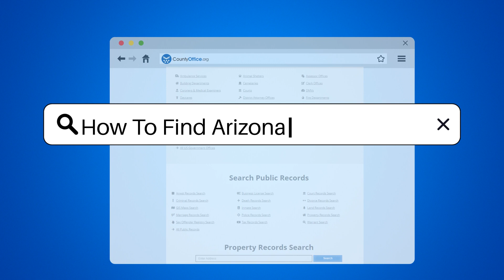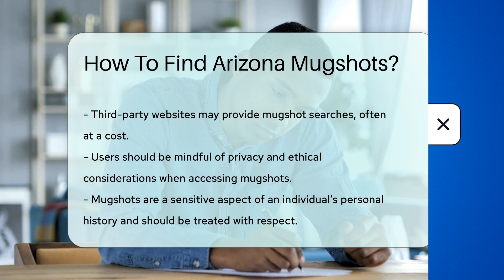How To Find Arizona Mugshots? - CountyOffice.org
How To Find Arizona Mugshots? Unlock the secrets of finding Arizona mugshots with our latest video! If you've ever been curious about how to access these public records, we've got you covered with a step-by-step guide. Discover the ins and outs of navigating online databases, utilizing the Arizona Department of Corrections' inmate search tool, and even how to request records in person. We delve into the varying laws across jurisdictions and offer tips for using third-party websites. Remember, with access to such sensitive information comes great responsibility. Watch our informative video to become a mugshot-searching pro, all while maintaining respect for individuals' privacy.